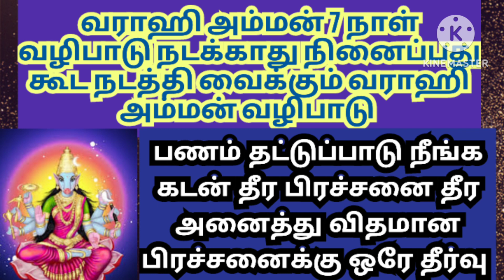varahi amman valipatu /varahi amman 7 days poojai /நினைத்து காரியம் நடக்க இந்த வழிபாடு பண்ணுங்க